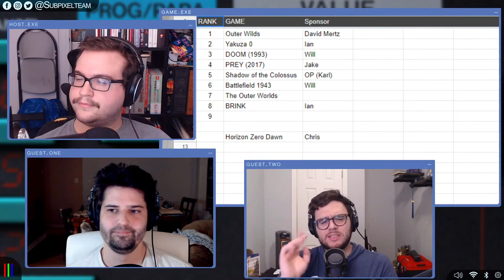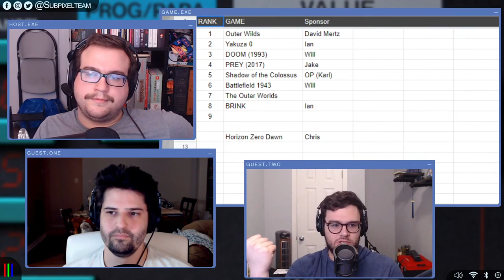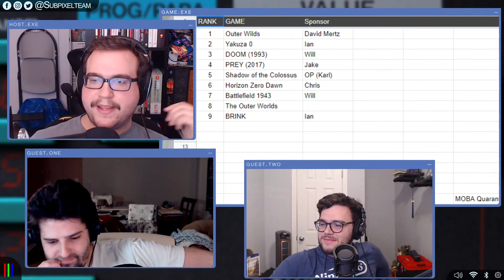Microsoft's Hideo Kojima | Local Chat | Episode 14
Come hang out and hear the news in Local Chat Episode 14! We're joined by Ian Gibson and Save Data's Chris Elliott to talk about a possible Kojima collab with Microsoft, Titanfall content leaking into Apex Legends, PAC_MAN 99, and much more!